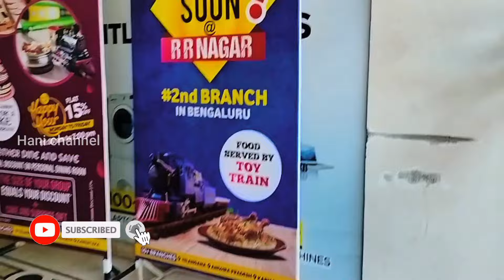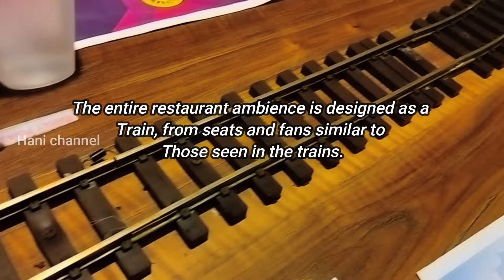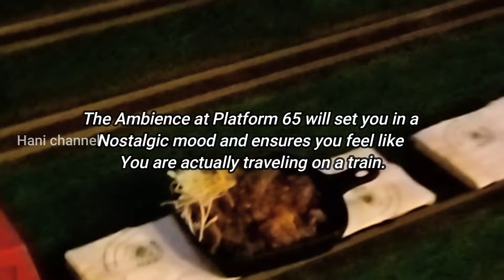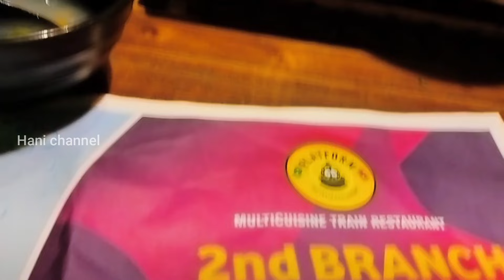Step Inside Platform 65: Bangalore's Best Train Inspired Dining Experience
Platform 65 - Train Theme Restaurant Bengaluru
Loved the ambiance, It was my first visit. Recommended to have prior reservation on weekends otherwise very crowded. Kids would love it as the food is delivered to your table in a toy train. The restaurant has a nice train and platform theme. It’s Andhra cuisine restaurant and the taste of the food is good and there are a lot of varieties to select from, definitely recommend visiting it with your family and friends. They have good parking space in the basement, but it might get full if visited at peak hours.

Address: 4th Floor, 75/B, Windsor F4, Bannerghatta Main Rd, opposite Christ University, above Reliance Digital, Hulimavu, Bengaluru, Karnataka 560076